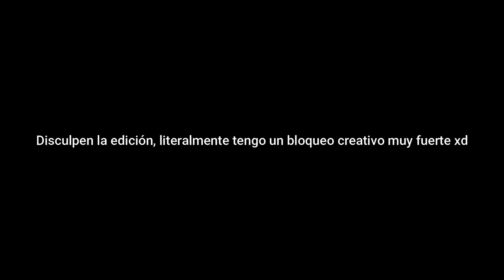ALIENS NO PLANEADOS EN BEN 10 REBOOT (FANTASMÁTICO, MULTIOJOS, BESTIA Y MÁS)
★ BEN 10 EN ESPAÑOL LATINO ★

 ▼ ¡NUEVO VÍDEO! ▼
Hola! Sabías que unos aliens no estuvieron planeados, es por eso que no escribieron más sucesos con estos aliens. Ya que años después un artista que trabajó en la serie mencionó el por qué aparecieron.

De todas formas, estos aliens son canónicos en la continuidad reboot.

© RoVin 10